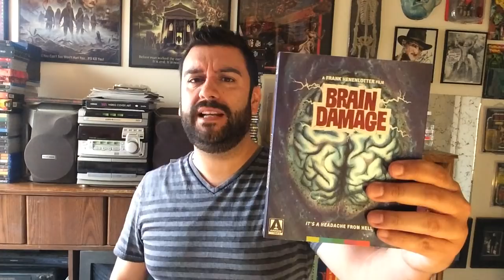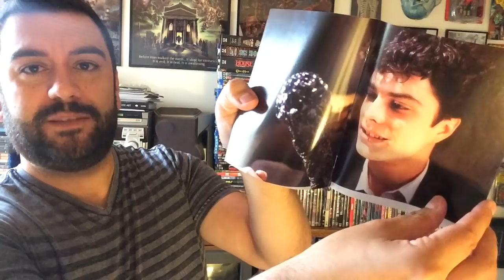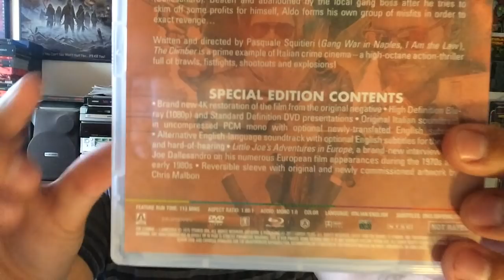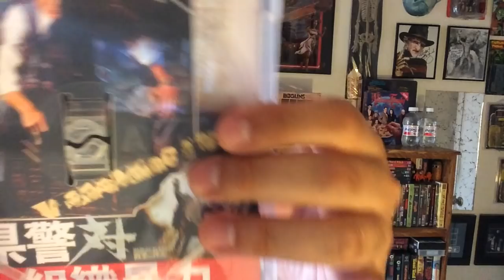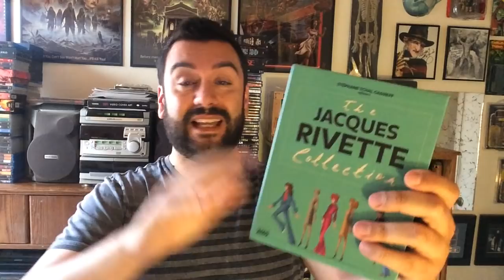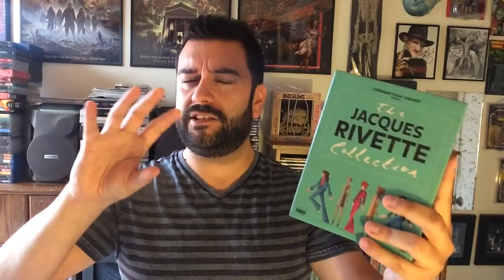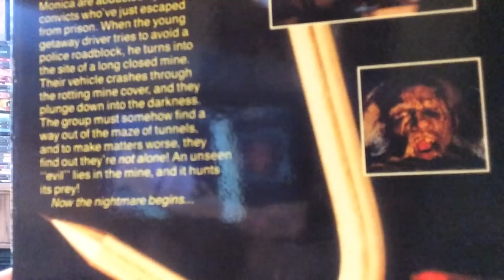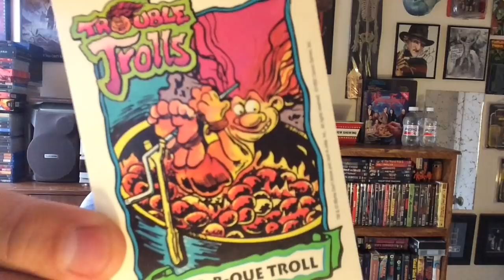Blu Ray/DVD & VHS Reviews!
In this video i discuss carious new titles I got recently and also some fun old school VHS'S!
 * Brain Damage Blu Ray
 * The Climber
 * Cops vs Thugs
 * VHS